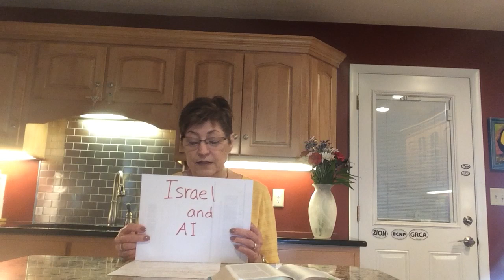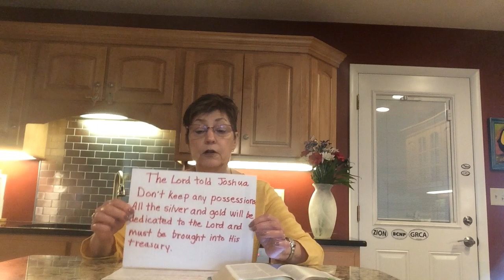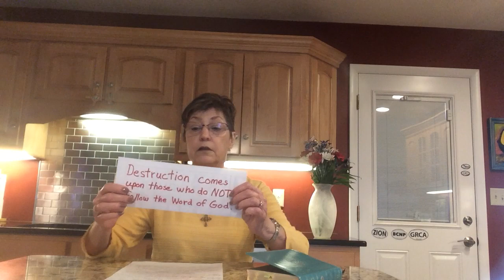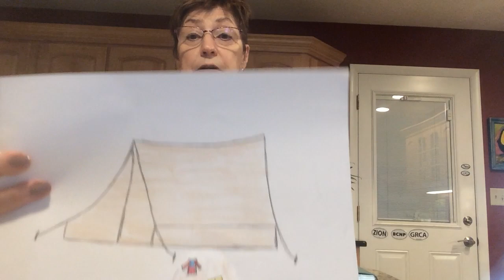Grace Church • Children's Lesson • May 31, 2020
Lesson is drawn from Lesson #45 of Marty Machowski's "Long Story Short" (as published by Matthias Media)